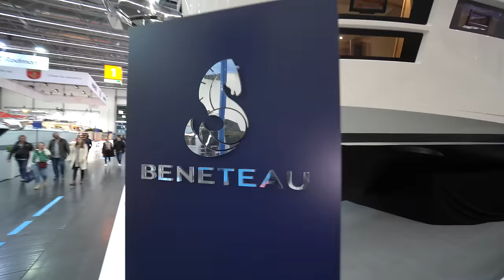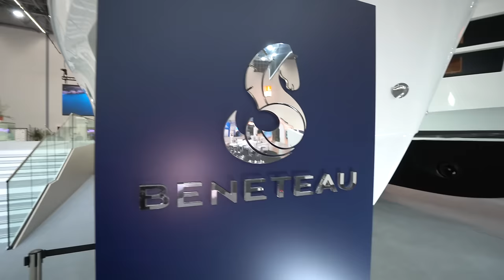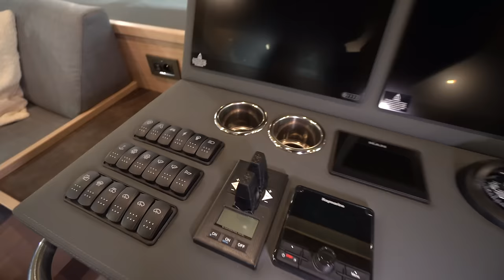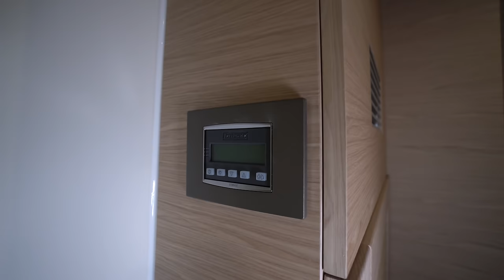CAMPER MIT 12 ZIMMER! Krasse Roomtour im 18,95m Beneteau Luxusyacht Grand Trawler 62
Boot Messe Düsseldorf 2023

Die Grand Trawler 62 ist das Ergebnis der Zusammenarbeit zwischen BENETEAU, Massimo Gino (Nauta Design) und Amedeo Migali (MICAD). Das Boot baut auf den Erfolg der Reihe Swift Trawler auf, die sich durch große Autonomie, Funktionalität und Geräumigkeit auszeichnet. Dabei beweist die BENETEAU-Gruppe einmal mehr ihr Können in der Produktion von Luxusyachten.

LÄNGE ÜBER ALLES
62’2’’
18.95 M

BREITE
17’10½’’
5.45 M

VERDRÄNGUNG
61,729 LBS
28 500 KG

HÖHE ÜBER WASSERLINIE
24’1’’
7.34 M

TIEFGANG MAX.
4’7¼’’
1.4 M

KRAFTSTOFF-FASSUNGSVERMÖGEN
2 X 511 US GAL
2 X 1 935 L

FRISCHWASSERTANK
222 US GA US GAL
840 L

MAX. MOTORLEISTUNG
2 X 730 HP
2 X 730 CV

KABINE(N)
3 /4

CE CERTIFICATION
B16

AUSSENDESIGN
Der verdrängende Kiel der Grand Trawler 62 wurde exklusiv durch MICAD entworfen, um die Autonomie und die Effizienz zu steigern und damit lange Fahrten zu ermöglichen. Der Rumpf ist 18,95 Meter lang und mehr als 5 Meter breit. An Bord finden 6 bis 8 Personen Platz (+ zwei Schiffsführer).

Ein ganz besonderes Plus ist die Flybridge, die zu den größten auf dem Markt gehört.

INNENDESIGN
Die Grand Trawler 62 überrascht durch unglaublich viel und geschickt geplanten Platz im Innenraum, der den Dimensionen von größeren Booten in nichts nachsteht. Hier findet jeder Raum für sich, Wohlfühlen garantiert! Gebürstetes Holz, hochwertiges Leder und ausgewählte Textilien: Nauta Design hat bei der Entwicklung ein ganz besonderes Auge fürs Detail bewiesen.

Die einzelnen Bereiche sind sinnvoll abgegrenzt und die Küche lässt sich vollständig separieren.

Die Eignerkabine im Mittelteil des Bootes füllt geschickt den Raum: Hier fühlt man sich wie in einer Hotelsuite.